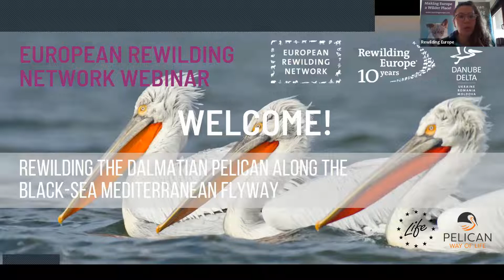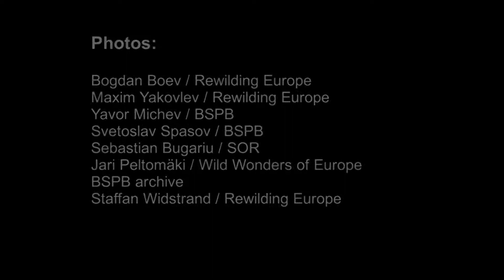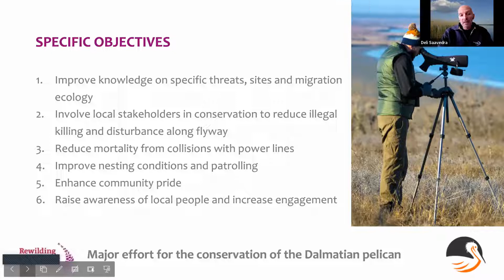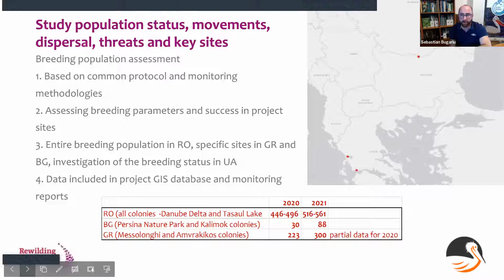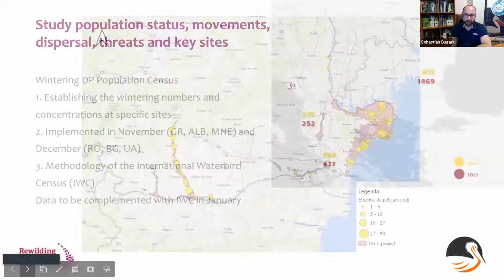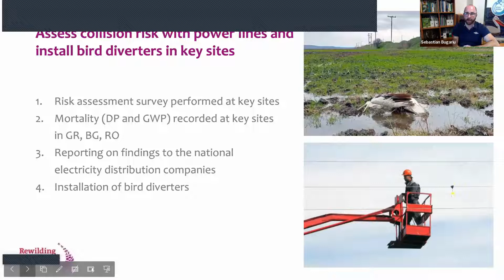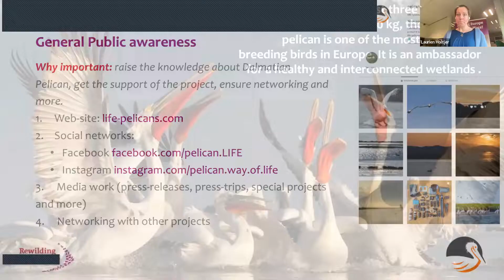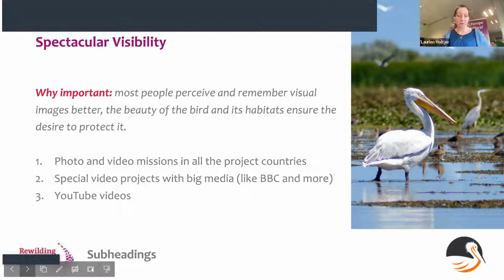ERN webinar | Rewilding the Dalmatian pelican along the Black-Sea Mediterranean flyway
Coordinated by Rewilding Europe, “Pelican Way of LIFE”, is the principal conservation initiative for the Dalmatian pelican in Europe and at global scale. It aims to reduce the threats to the birds and improve their habitat at 27 sites in Romania, Bulgaria, Greece and Ukraine. It is also supporting capacity building and research in Turkey, Albania, Montenegro and North Macedonia.

Deli Saavedra, Rewilding Europe's Landscape Manager, Sebastian Bugariu, Coordinator at the Romanian Ornithological Society, and Laurien Holtjer, Rewilding Europe's Head of Communications will talk about the results achieved so far, ongoing and planned activities and challenges they are facing in turning the tide for the Dalmatian pelican.